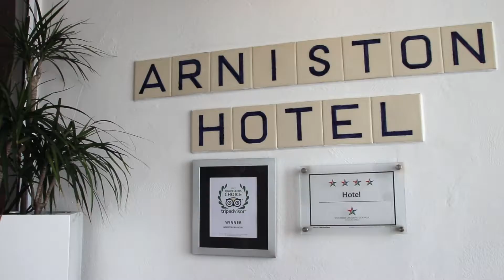kykNET featured the Arniston Spa Hotel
Thank you @kyknet for capturing the luxurious 4-star Arniston Spa Hotel, set in one of the Cape's most exquisite locations. We are surrounded by pristine beaches and nature reserves and are internationally known as one of the world’s great getaways. Our hotel also includes a wonderful relaxation spa.